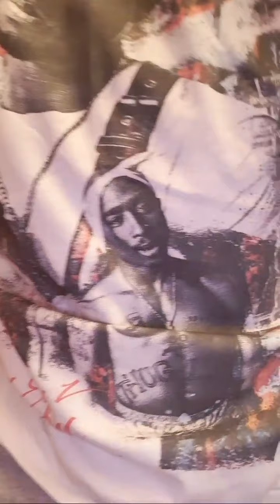Rugós Beke - Rap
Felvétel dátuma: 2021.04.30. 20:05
Kezdődik a madafaka rap: 32:00